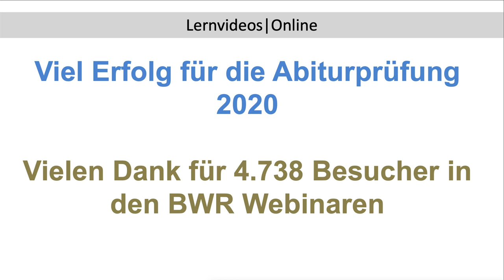Viel Erfolg für die Abiturprüfungen 2020 | Vielen Dank für Ihre Teilnahme an den Seminaren (FOS/BOS)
Viel Erfolg für die Abiturprüfungen 2020 | Vielen Dank für Ihre Teilnahme an den Online-Seminaren (FOS/BOS)